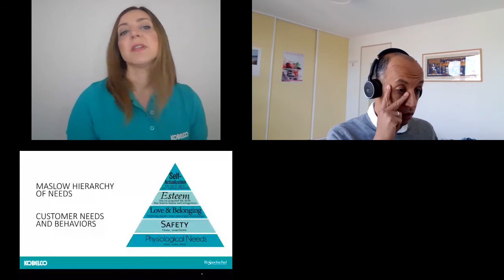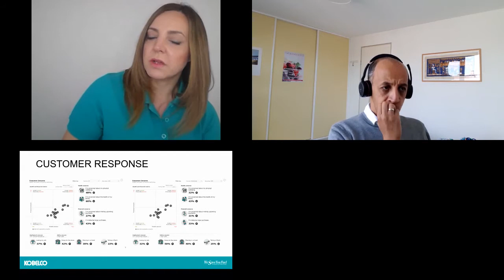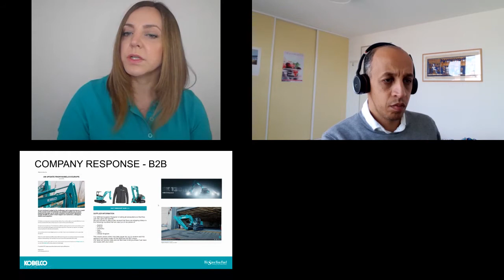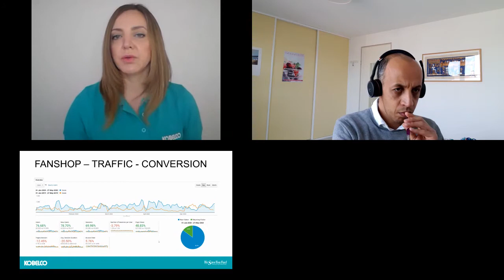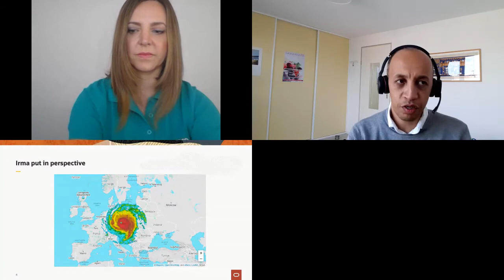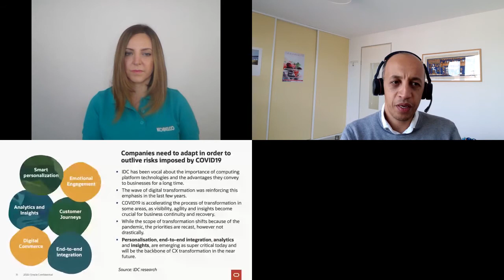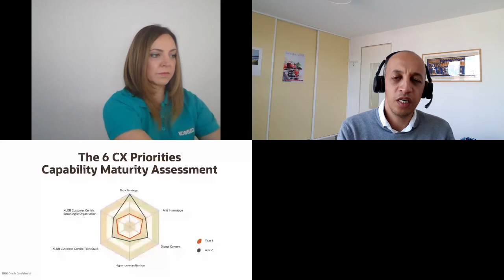GEE Connects | Episode 1 | DIGITAL CUSTOMER EXPERIENCE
Global Executive Events Connects represents "Emerge Stronger Out Of The Covid-19 Crisis: Customer Experience In The New Normal" by Julia Davies from Kobelco Construction Machinery and Sultan Semlali from Oracle.